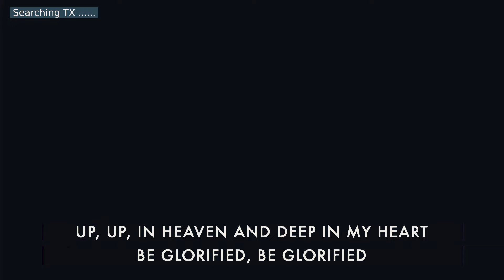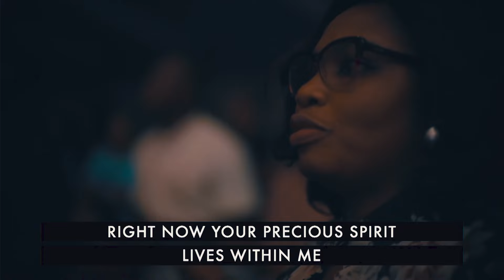Be Glorified | Chimdi Ochei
In the summer of 2021, the Lord began to impress upon my heart about His intent to spark a revival, within our hearts first, then externally - church & society.

The "Be Glorified" concert is a response to that divine call. We are talking about a personal spiritual overhaul and revival, reformation, and how much the church needs it (Habakkuk 2:14).

[ LYRICS ]
[ VERSE 1 ]
There is a song I wanna sing to You
There is a melody that’s welling up in my heart
For You oh God You have been good to me
And so Your praises I will ever sing

[ CHORUS ]
Right here in this room
And in my life
Be Glorified, Be Glorified
Up, up in heaven and deep in my heart

[ VERSE 2 ]
Oh! when I think of Your Love for me
For all You gave on the cross of Calvary
Amazing grace for us non-deserving
Right now Your Precious Spirit lives within me

[ VERSE 3 ]
This is the song that the angels sing
All of creation declares Your Majesty
We join in now in this beautiful theme
We’re gonna praise You till eternity

[ CHORUS ]
Up, up in heaven and deep in my heart Be Glorified, Be Glorified.

Listen or Download my Music from the links below;